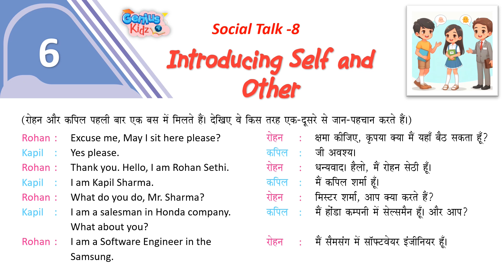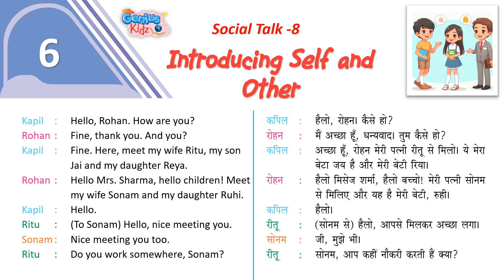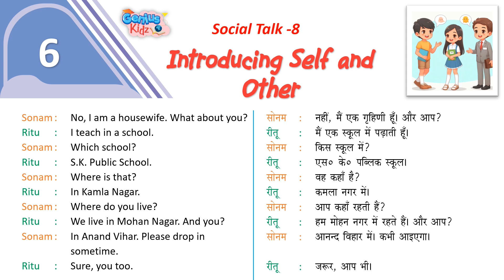Chapter-6 Introducing Self and Other| Social Talk-8(Conversation-8)|Genius Kidz| Pre School Learning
Chapter-6 Introducing Self and Other|
Social Talk-8 (Conversation-8)|
Genius Kidz|